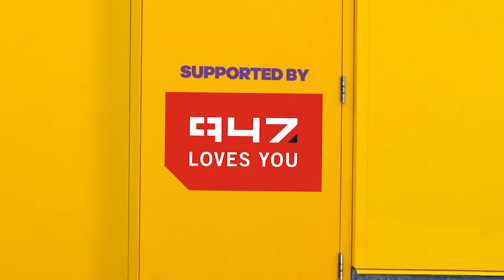Nandi Madida hosts Let's Read! on Nicktoons (ch. 308) | DStv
Nickelodeon's Let's Read!, a Mandela Day Special will be on Nicktoons (ch. 308) on 18 July at 11:30, 15:30 and 20:30 and on Sunday, 19 July at 07:40.

Nickelodeon Africa has partnered with the Gauteng Department of Sport, Arts, Culture and Recreation and five inspirational young authors to curate the fun in support of Nelson Mandela Day to create Nickelodeon’s Let’s Read! Special.

The special will focus on encouraging literacy amongst kids and include interactive arts and crafts tutorials, dance and music performances and a special “Wash your Hands” song using the popular Baby Shark song and character, who is now part of the Nickelodeon family.

Young authors, including Buhle Mthethwa (12 yrs old), Michelle Nkamankeng (11 yrs old), Ngcali Metu (11 yrs old), Prince Mashawana (8 yrs old) and Lelo Mofokeng (11 yrs old), who are backed by the Gauteng Department of Sport, Arts, Culture and Recreation will showcase excerpts of their published works while key aspects are animated on-screen by local animators.

“Reading is a powerful tool for our youth as it offers a child from any background the opportunity to escape their reality and be a part of a new world when reading a book, not only that but it also allows one to interpret and to contribute to the stories in the book, encouraging creativity which is an important skill to have in life. No matter what class, culture, race, or social standing you’re in. You are afforded an opportunity to read. As a mother I want to encourage my children to know and appreciate the power and beauty of literacy.” concluded Nandi Madida.

Managing your DStv account has never been this easy. Download the DStv App for iOS + Android